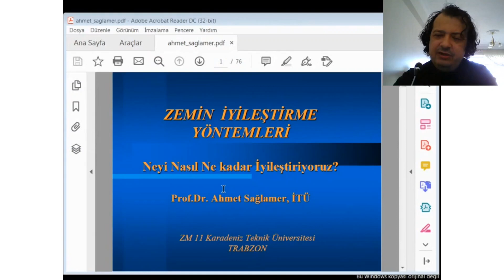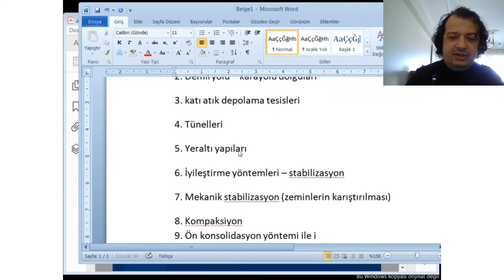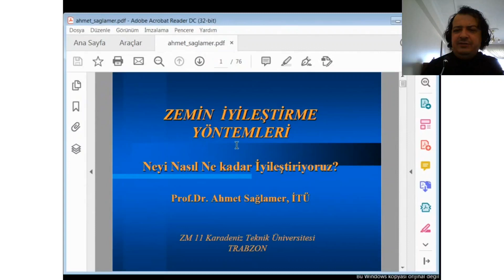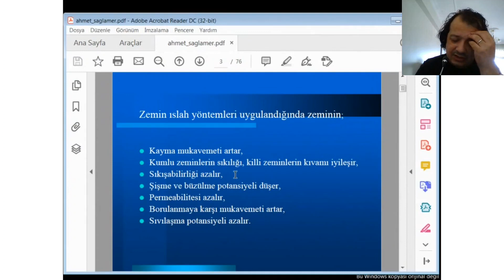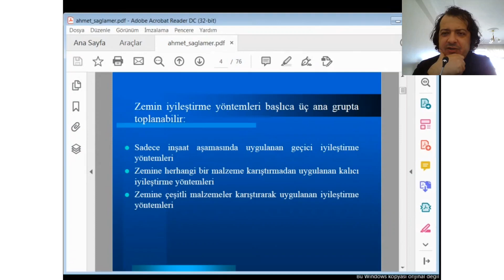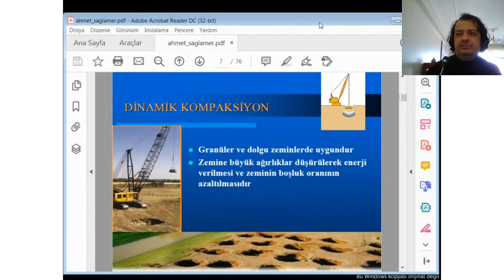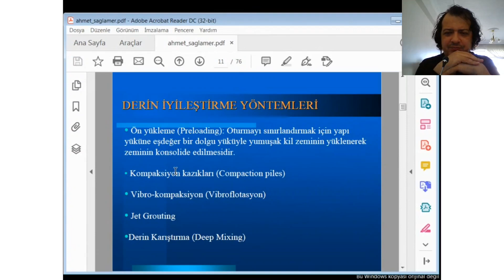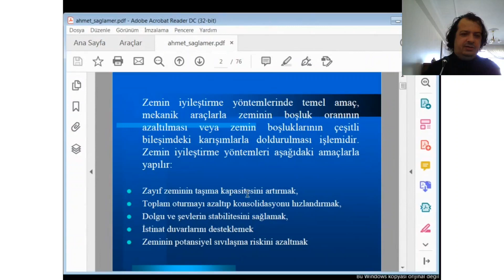Zemin İyileştirme Yöntemleri Giriş dersi Doç. Dr. Devrim Alkaya